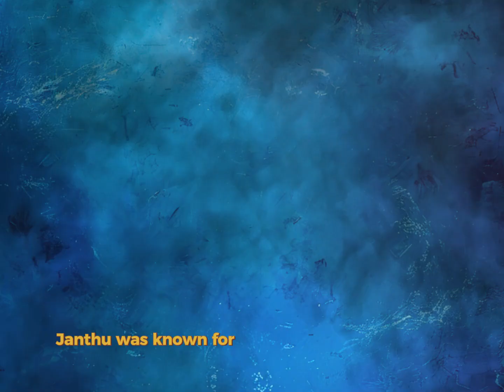Janthu Character Itntroduction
Janthu is the strongest yet the most kind hearted giant in the story

Born in the city of Gonagala in the southern country, Janthu was known for his extraordinary strength even as a toddler. His strength was rumored to rival that of a great elephant, though many believed even Janthu himself was unaware of his full capabilities. Known for his kind and caring nature, Janthu used his incredible strength to help everyone around him.

One day, a misfortune struck a wild elephant outside Gonagala. A massive rock had fallen on its leg, trapping it. Despite their efforts, the villagers could not move the rock.

Little Janthu, playing nearby with his toy ball, saw the huge rock and thought it was just another toy. With astonishing ease, he lifted the rock from the elephant’s leg and ran off, happily playing with his new giant toy. The entire city was astounded by Janthu's power.

News of Janthu's strength quickly reached the king, who promptly included him in the Order of the Giants, cementing his legendary status in the realm.

In the comic book Waapi, four mighty giants battle to save Taprobane by constructing a colossal water tank.
Waapi brings together fun, excitement, and gripping adventures in a captivating story.